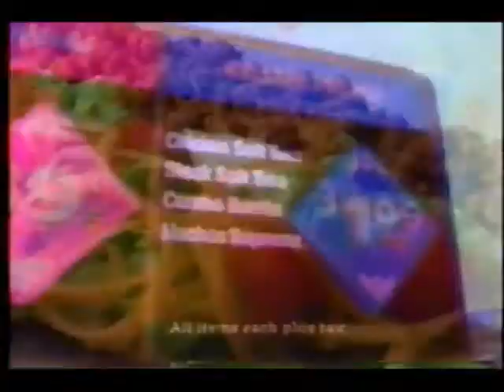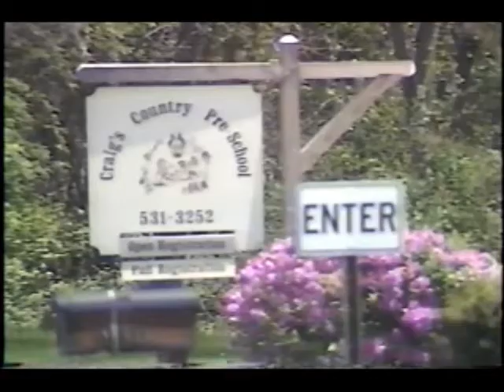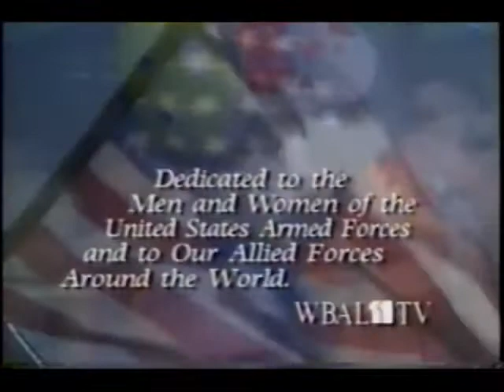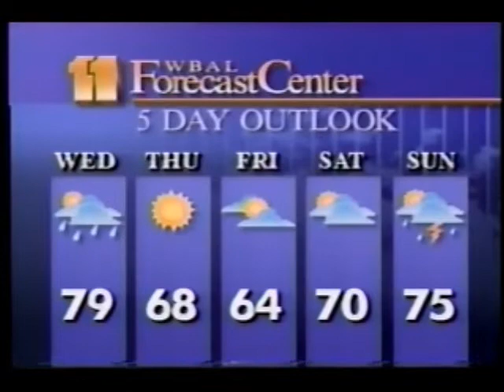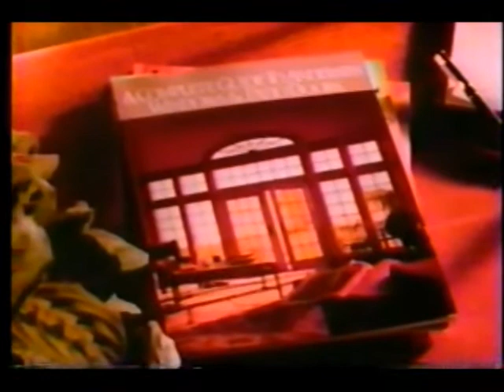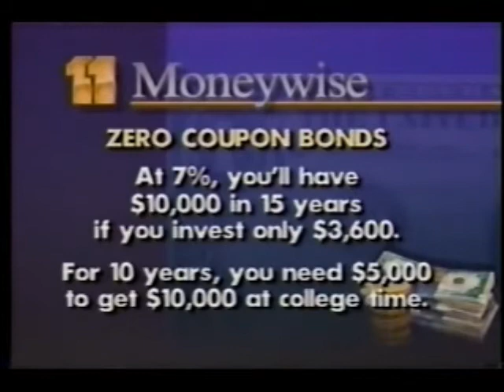WBAL 11 PM News (April 9, 1991)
Here's more classic news from Baltimore's Channel 11 with Rod Daniels, Pat Minarcin, meteorologist Tom Tasselmyer, and sports with Gerry Sandusky. Tonight's top stories include a NAACP police brutality study, child abused charges overturned on Sandra Craig, Governor Schaeffer's remarks on the budget, deaths from Kurdish refugees fleeing Iraq, students at Roland Park Middle denying entry without a Measles shot, tonight's Moneywise report with Julius Westheimer on zero coupon bonds, scores & highlights from day two of the MLB season, the Washington Capitals playoff win over the New York Rangers, and an 86-year old skydiver.  Also includes commercials for Southern States, Taco Bell, KitchenAid (RIP Kenny Rogers), Hardee's, Terminix, Jeep, Macy's, Scotts, Andersen windows, Ocean City, MD (that jingle gave me serious "summeritis" as a kid), the Oldsmobile Toronado, and Ikea.